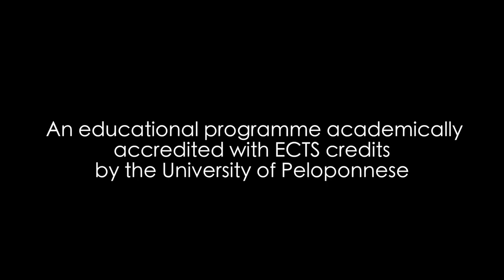Epidaurus Lyceum Promo Video 2019